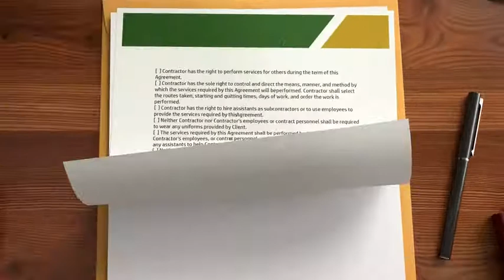HP Color LaserJet Pro M254dw T6B60A Printer Product Overview